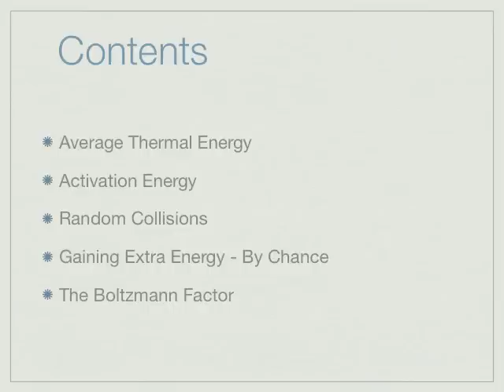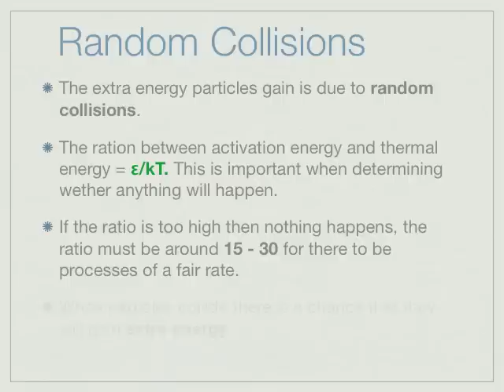Advancing Physics Chapter 14 Revision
OCR B Advancing Physics ~ Revision Slideshow ~ Chapter 14: Matter Very Hot & Very Cold